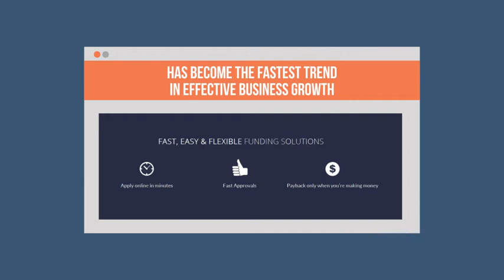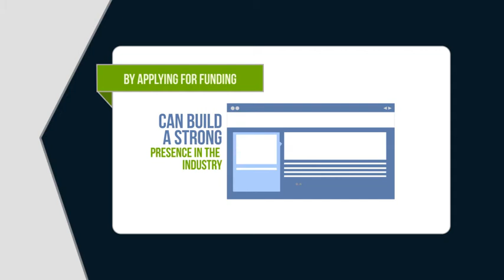Get Business Loans Up to $500,000 In Just 3 Steps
Need business loans? Get up to $500,000 cash in just 3 steps. Fast business loan is the quickest way to growth. The face of business financing has changed. Online business financing has become the fastest trend in effective business growth. It’s the new way of fast, secure and easy financing. 90% businesses observe business growth. Shouldn’t it be yours? Take your business to the next level. It’s easy & free and great returns. Is your business ready to get a business loan?